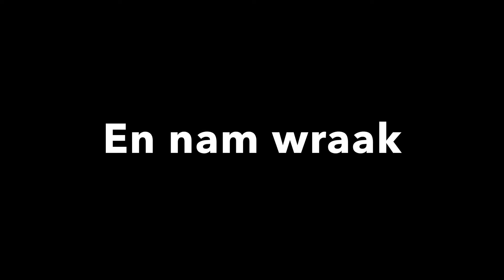De laspost zal nog ff moeten wachten want ik heb eerst dit gekocht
Ik wil vooral een goedkope laspost kopen om te leren lassen en een paar dingen te maken. Maar voor ik daar tijd voor kon maken had ik plots een kolomboor nodig voor houten speelgoed wat ik aan het maken was. Dus dan maar eerst die uitgave gedaan.